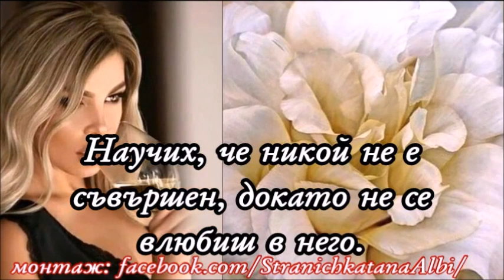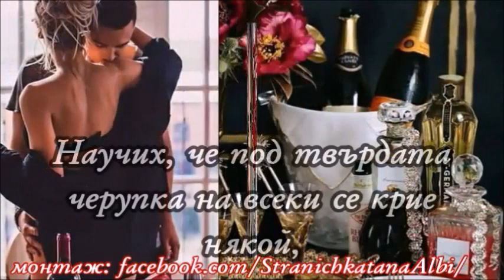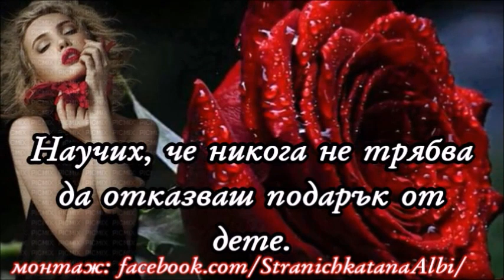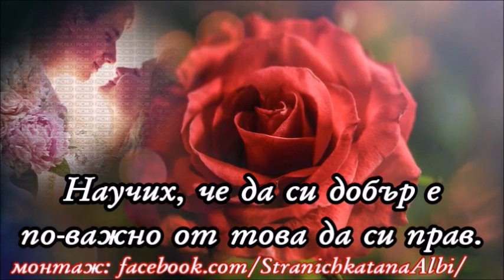💞С пожелание за една спокойна и хубава вечер!💞🍾🥂🍰🎶